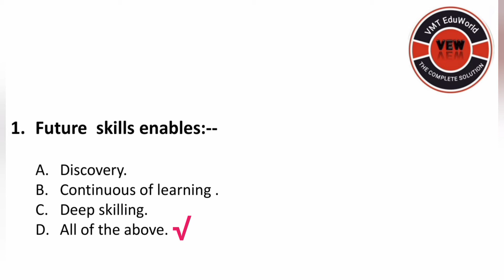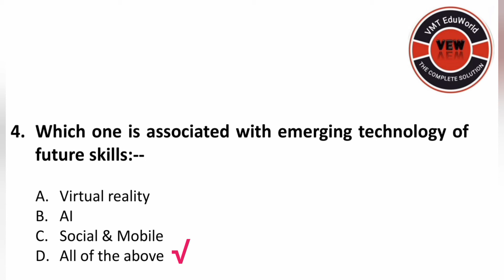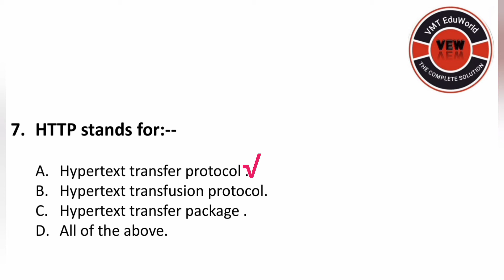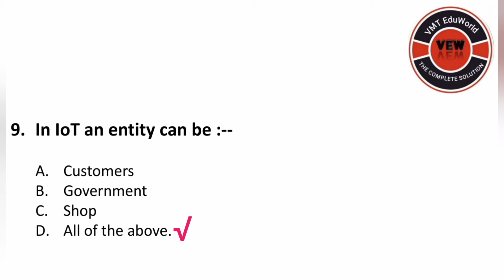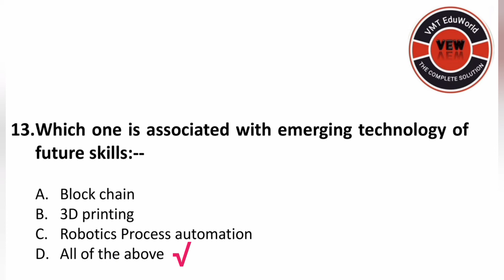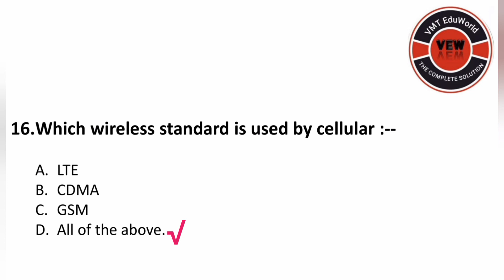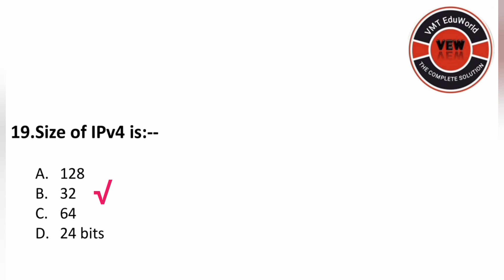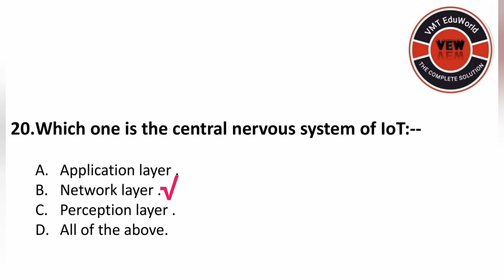mcq m4r5, nielit iot mcqs,o level iot,iot mcqs, important question iot, iot mcqs 2022,exam iot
Let's bloom ourselves in adversity and groom up with wisdom!!!
Let's enhance the acknowledgement and maintain the decorum of the dignity!!
Study online with concept and latest syllabus of CCC, O level and all other competitive exams on this channel, get previous year questions and new questions based on syllabus with proper explanation.
Your subscription motivate me for the continuation and your feedback helps me in knowing my flaws.

Questions based on Computer Basics ,asked in  O level and all other examination are explained in this video.

mcq iot,
asked question iot,
o level important question,
o level iot question,
iot  o level question,
iot  mcqs,
iot  mcq,
previous year important question iot,
important mcq iot,
iot mcq asked,
iot o level 2022,
important question m4r5,
iot mcqs asked,
general questions iot,
iot o level important question,
o level exam,
o level iot questions,
important questions iot,
iot questions for interview,
iot questions and answers,
iot questions,
o level iot,
o level iot class,
o level iot mcq questions,
o level iot programming,
iot o level important questions,
iot for o level,
o level iot question paper,
o level iot question paper 2021,
o level iot questions paper 2022,
expected questions iot,
Internet of thing's questions,
o level internet of things question,
asked questions internet of things,